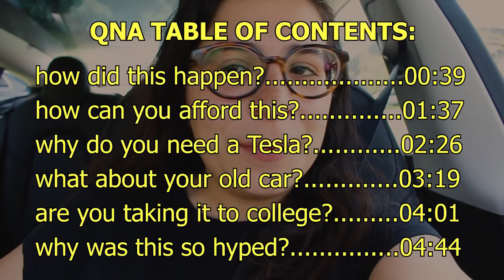I GOT A TESLA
I made up some questions you MIGHT have in regards to my new car... the tesla model 3.
If you have any additional questions, or any comments at all, leave them down below, I'd love to see what you all have to say!

Also, I didn't stress this enough in the video, but I am extremely grateful and blessed to have an opportunity such as this one. I am appreciative of my family for allowing this to happen, and of course for supporting me with this. I'll also give a huge shoutout to my BFF and ROOMMATE VAL because she helps me so much with staying on my toes and being a good student, good friend/family member, and an overall good human. I'd also like to thank you guys because you always help me stay motivated to do better and keep pushing hard. hehe, okay that's all (but I could go on for longer..)

- Anders Bothen Quotes 3